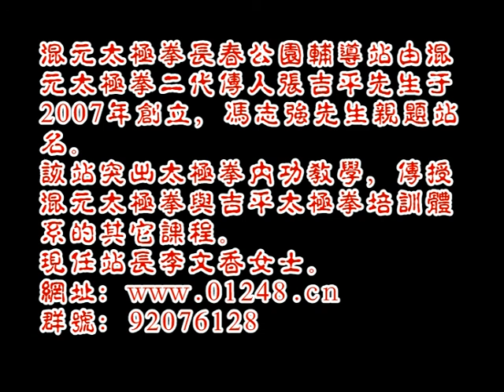Hunyuan Taichi Sword 48 Forms by Zang Jiping混元太极剑-辅导站混元剑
Hunyuan Taichi Sword 48 Forms by Master Zhang Jiping, who is the genaral secretory of the World Hunyuan Taijiquan Associrassion, the best disciple of GM Feng Zhiqiang.
混元太极剑48式-张吉平教学。张吉平老师是国际混元太极拳联合会秘书长，冯志强先生入室弟子，得冯先师真传。
◆we chat: renhetaiji